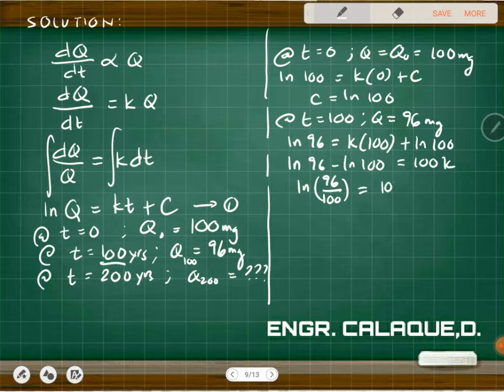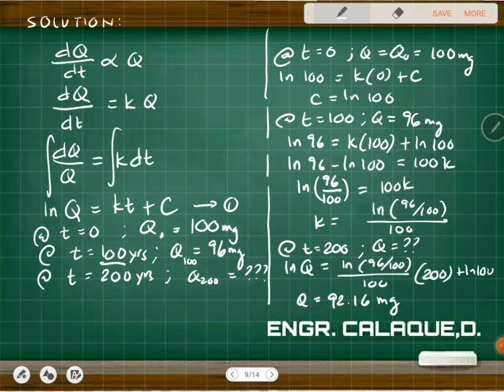Differential Equation - Exponential Growth and Decay